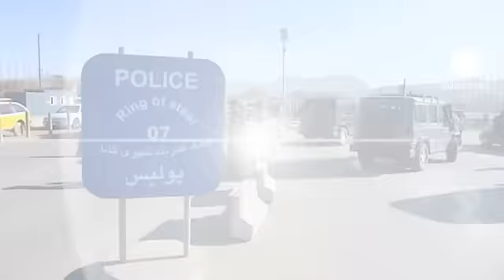EU extends Afghanistan mission to 2014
The Afghan National Police - the ANP - can count on EU training until coalition troops withdraw in December 2014 - an extension of 18 months.

Civilian Operations Commander, Hansjörg Haber visited Afghanistan to plan for the extension of the current EU Police Mission mandate - or EUPOL, with an original end date of 31st May 2013.

A key issue is the infiltration of police units by taliban insurgents, who then target their western trainers.

Lt General Mohammed Ayoub Salangi
Kabul Police Chief:
"The enemy knows that the ANP is developing day by day and they are very concerned; that's why they continue to focus their attacks on the ANP."

Besides Kabul, EUPOL has training units in the
main provinces, namely in Kunduz where courses are given in cooperation with dutch and german military forces from NATO.

Crime scene investigation is one of the topics taught. Law students are invited to observe; including female ones specifically interested in working in the field of gender violence.

Farkhunda Karimi
Lawyer and program officer
"When I took the decision that I wanted to become a lawyer, definitely there were a lot of challenges to reach this position. But I decided, because our people, especially our females, that one female needs a female lawer, because they can say their problems more easily to a female lawyer."

The annual EU budget for this mission is around 60 million euros, on top of another 200 million euros on development programs. After 10 years, the EU hopes to leave some sort of legacy.

Hansjörg Haber
EU Civilian Operations Commander
"Sustainablility is important: train the trainer, so that the Afghans can continue the work themselves. Even without us. And concentrate on a few centres outside Kabul for doing the training."

It's welcome news for the Afghan government, but it needs to be ready to stand alone.

Isabel da Silva
euronews:
"The EU civilian operations commander informed the Afghan government that the mission can be extended, but international troops will finish the mission in 2014. The mission will therefore need to be restructured and so he asked the government in Kabul for proposals. The final decision will be taken next summer."